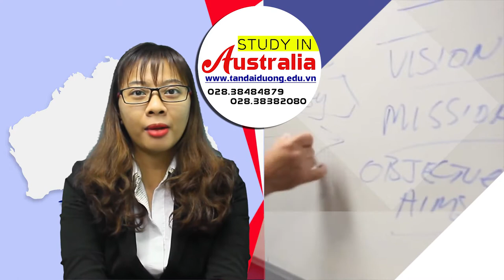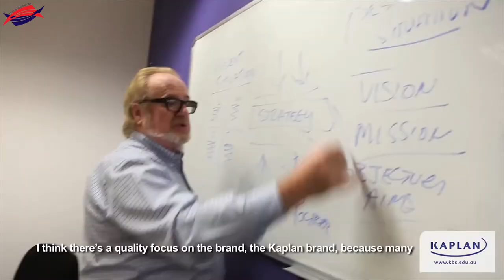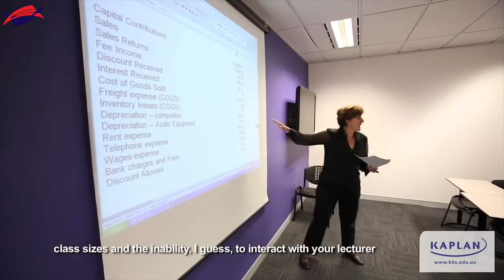Lý do nên chọn trường Kaplan Business School khi du học tại Úc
Ly do nen chon truong Kaplan Business School khi du hoc tai Uc, du học Úc